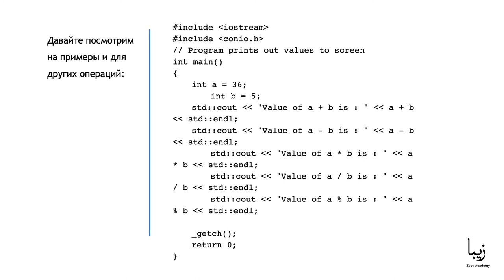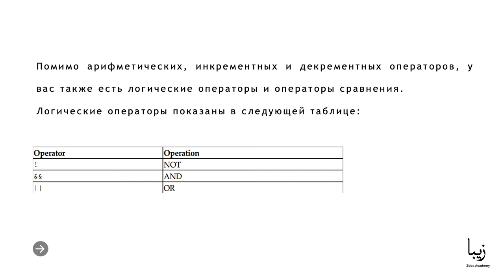Язык Программирования С++. Операторы